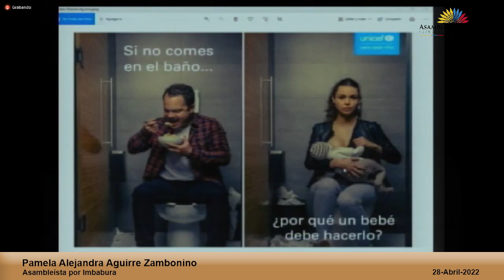Asambleísta Pamela Aguirre - Sesión 772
28 de abril de 2022
Informe para Primer Debate del Proyecto de Ley Orgánica de Régimen Jurídico del Derecho al Cuidado Humano.